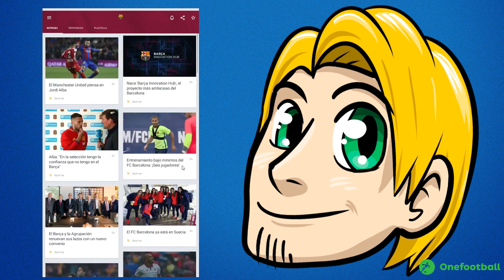CARLA PIERDE LA CABEZA #2 TROLLEO BROMA A CHICA LEAGUE OF LEGENDS ARGENTINA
Podes dejarme una propina para ayudarme a seguir haciendo videos :D